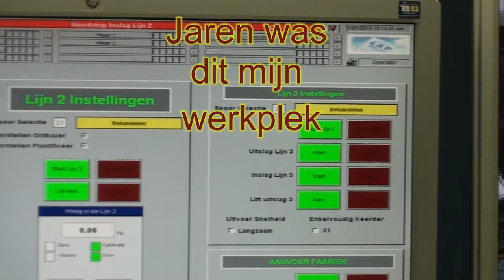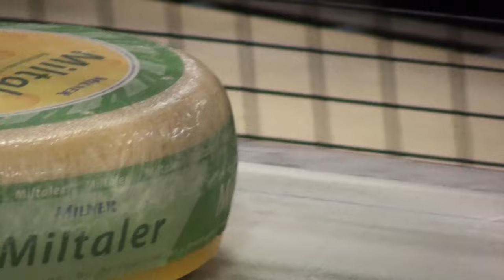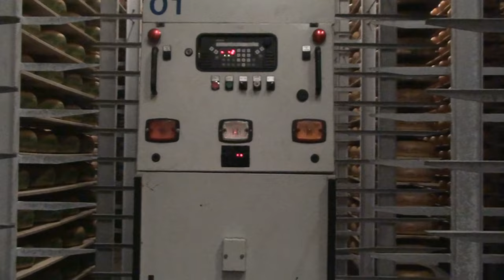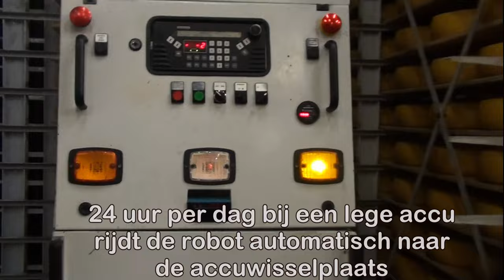Campina Kaaspakhuis Tilburg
Wat er achter de muren van een groot kaaspakhuis gebeurt